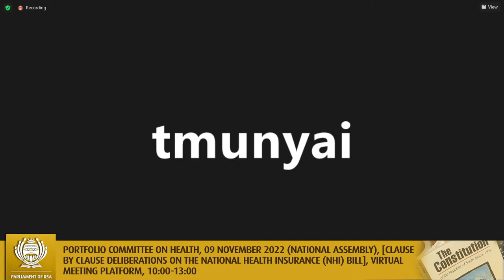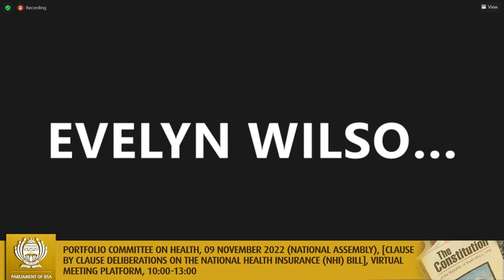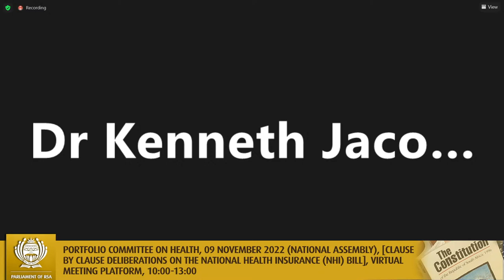Portfolio Committee on Health, 09 November 2022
(National Assembly), [Clause by clause deliberations on the National Health Insurance (NHI) Bill], Virtual Meeting Platform, 10:00-13:00